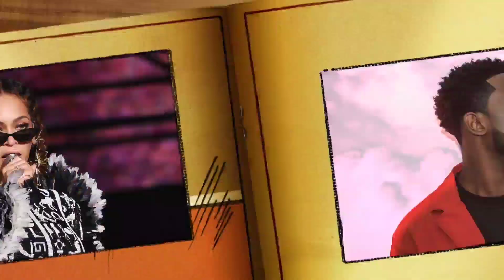URGENT:El Hadj Ndiaye 2STV en mode 12eme gaindé pour supporter les lions champion d'Afrique 2022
@vipeoples TV
finale can senegal egypte wally seck officielle#vipeoples tange